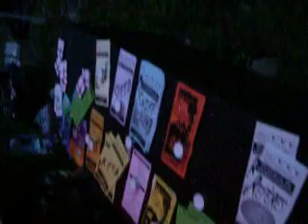teuf with the jurazzik conexion 15-05-2010